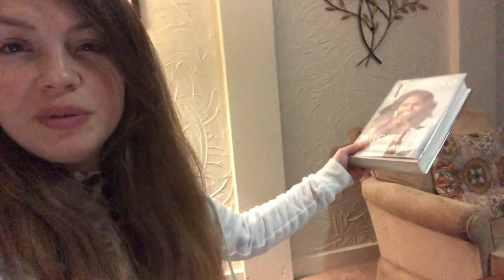Leaving my haircut appt without knowing what it looks like!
I decided to get the most basic Supercuts haircut package. They give me a hairstyle in less than 20 minutes at a great price; however, I walk out with wet hair. Who really knows if I like the haircut without blowdrying or straightening my hair!?

Paul Mitchell Foaming Pommade